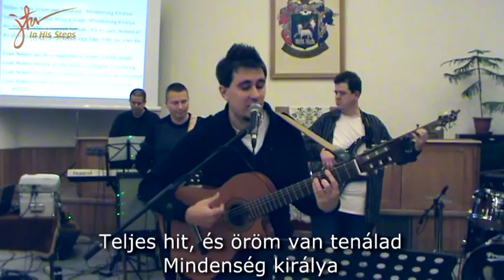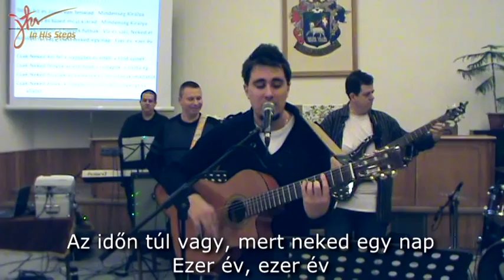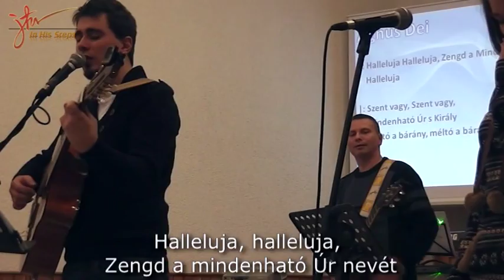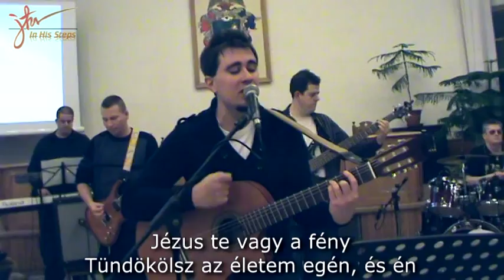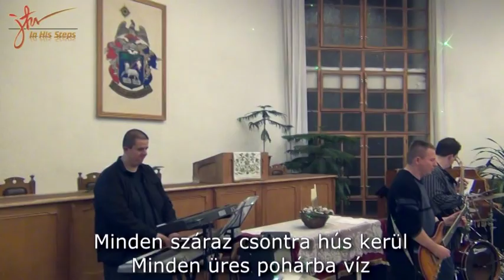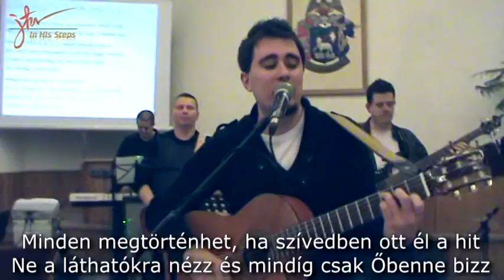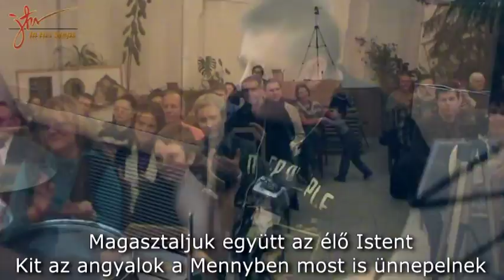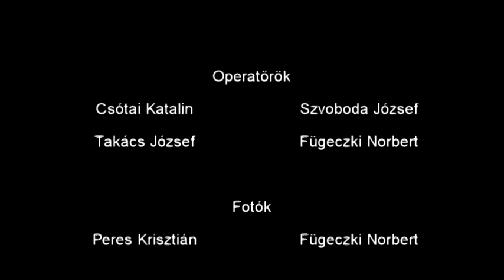In His Steps - Örömhír koncert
Fogadja szeretettel az In His Steps zenekar 2012. december 20-án tartott Örömhír koncertjének a felvételét.
A zenekar tagjai: Bodnár Balázs (ének, gitár), Fortuna László (dob, ének), Hirmann Bálint (gitár),
Jánosi Andrea (ének), Nagy Gábor (billentyűk), Nagy Szabolcs (basszus)
A felvételben közreműködött: Csótai Katalin (operatőr), Szvoboda József (operatőr),
Takács József (operatőr), Fügeczki Norbert (operatőr), Peres Krisztián (fotó),
Novák Lajos (hangmérnök), Fortuna László (utómunkálatok), Nagy Gábor (utómunkálatok)

A médiakészítést a Magyar Önkéntes Online Misszió Egyesület végezte 2013-ban.